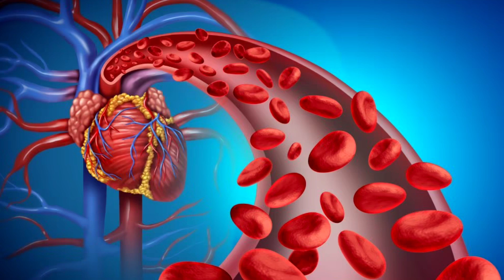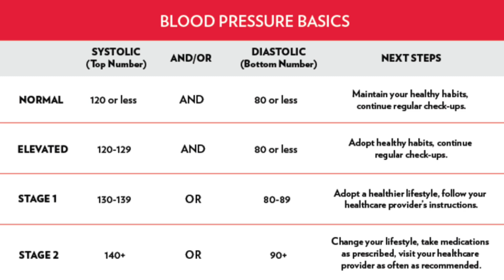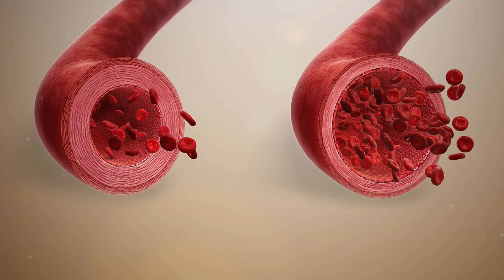BP बढ़ने के क्या है कारण ? | high bp control home remedies in hindi | High bp ke lakshan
BP बढ़ने के क्या है कारण ? | high bp control home remedies in hindi | High bp ke lakshan By Dr Jyoti Shreekant